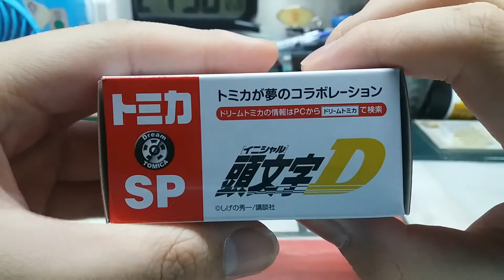(12月新 December new)Tomica unboxing no.SP Initial D FD3S RX-7 (black hood)